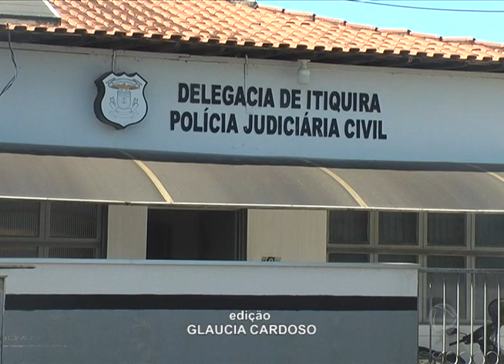ITIQUIRA: COLISÃO ENTRE DOIS VEÍCULOS DEIXA 1 MORTO E 5 FERIDOS NA MT 370